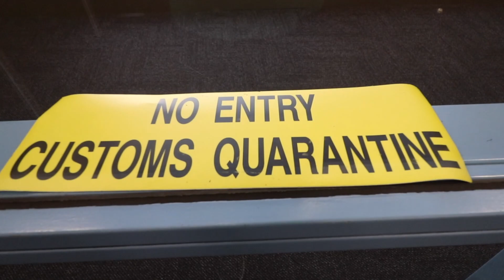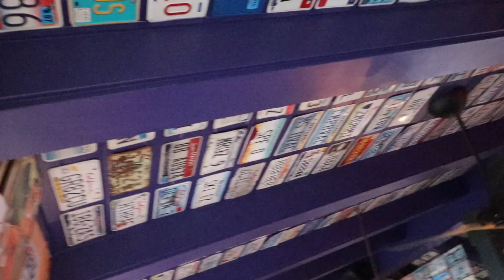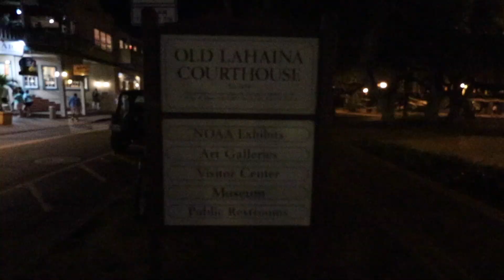Los Angeles to Maui..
Jared Firestone
Vlog 28:
Los Angeles to Muai day one,
we woke up before the sun came up in LA.
My dad and I UBER'ed to LAX international airport. We had only booked our flights less than 24 hours prior to departure, to say this trip was rushed is an understatement. After arriving at Lax and going through security we boarded our flight to Maui. It was a turbulent flight... We landed safely in Maui and got our rental car. After stoping at Costco to save a buck on snacks and beer we drove to the hotel. Shortly after checking in we went snorkeling at our hotels beachfront, sorry the GoPro was not ready. Once we were dry Dad and I went to "Cheese Burger in Paradise" in Lahaina. I got to film a little as the sun set over the restaurant walk. We downloaded the Maui Revealed App and researched what to do the next day...